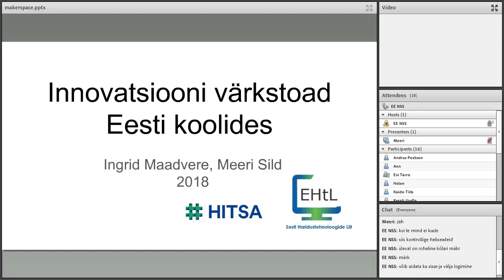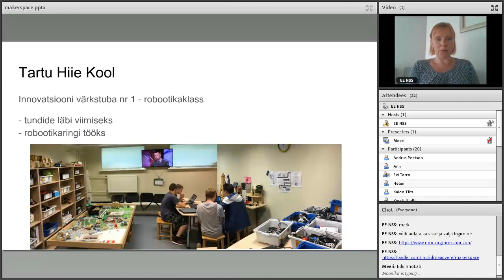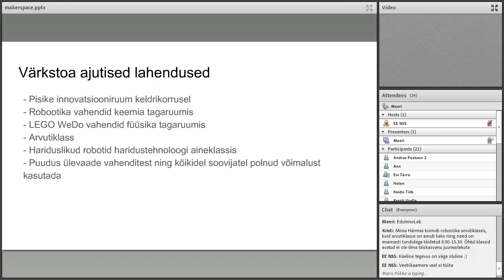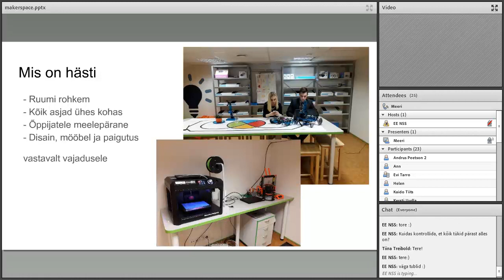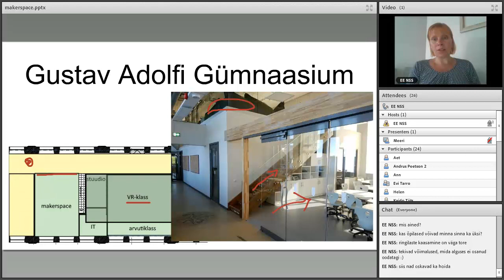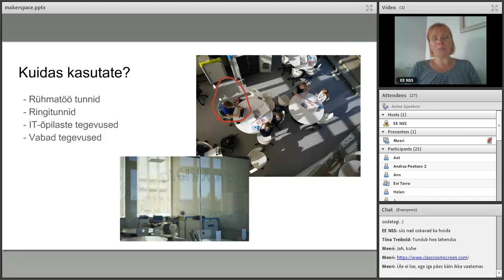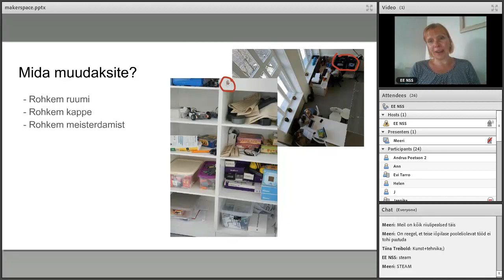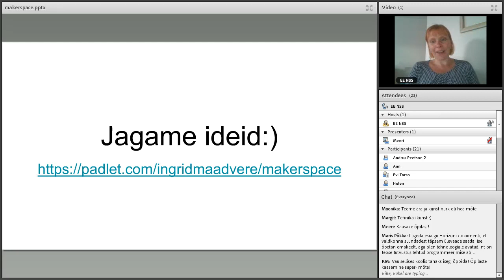Veebiseminar "Makerspace ehk innovatsiooni värkstuba koolis" 5.06.2018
Veebiseminar toimus koostöös Eesti Haridustehnoloogide Liiduga. Ingrid Maadvere ja Meeri Sild rääkisid kolme kooli (Tartu Hiie Kool, Tallinna Lilleküla Gümnaasium ja Gustav Adolfi Gümnaasium) innovatsiooni värkstubadest.